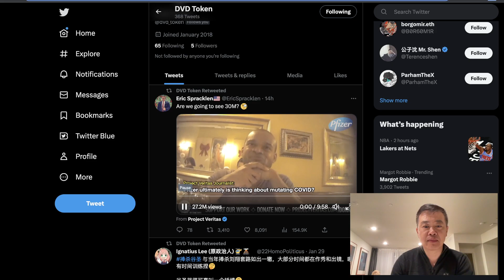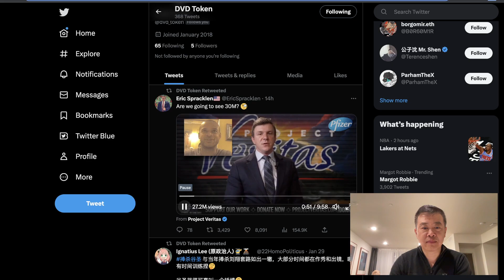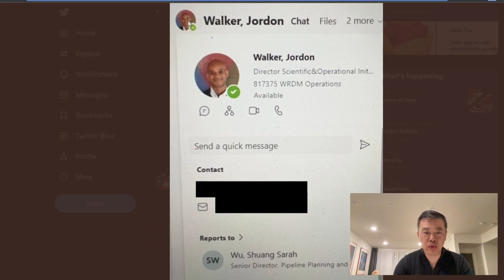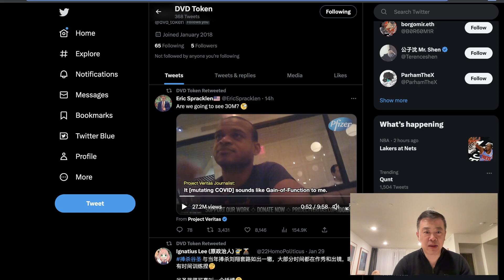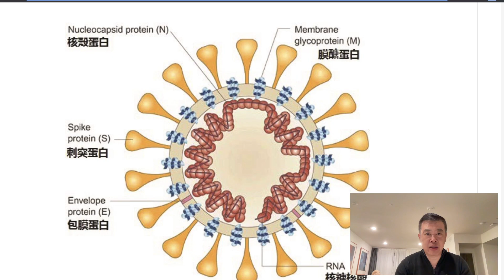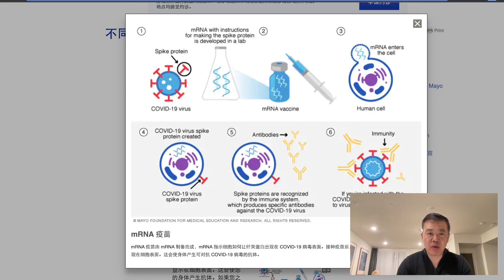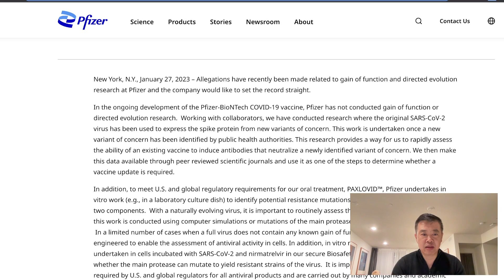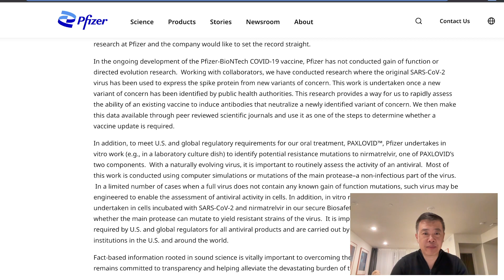辉瑞Pfizer大雷 故意变异COVID病毒从中渔利，是真的吗？简单科普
辉瑞爆出故意引导冠状病毒突变开发疫苗从中渔利 那么真实的爆料是什么。正常的流程是什么？不要被媒体带风向，自己分析

MRNA
Directed Evolution
Jordan Tristan Walker